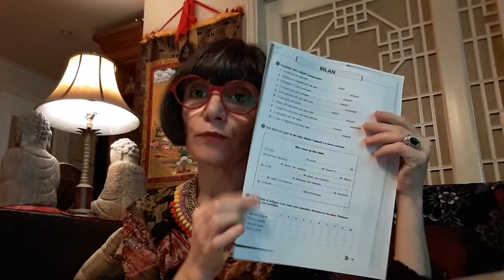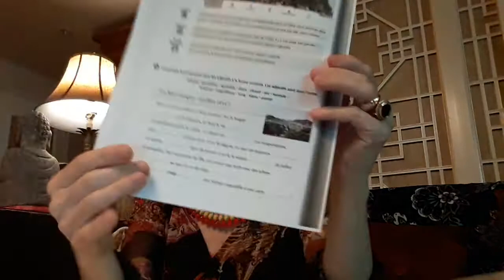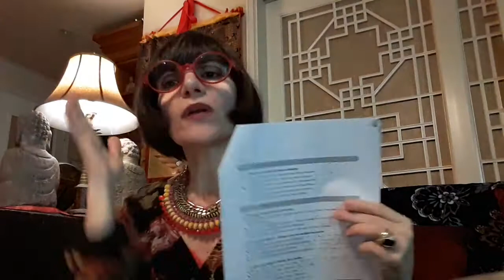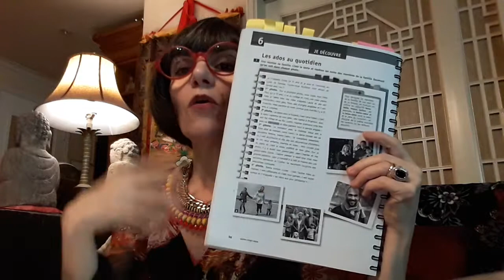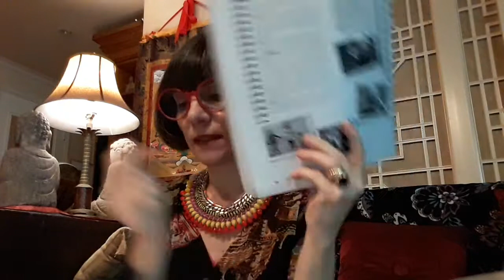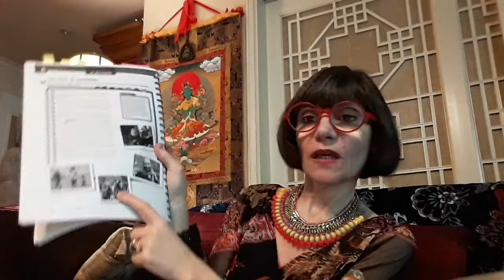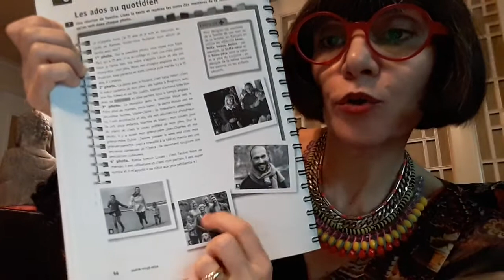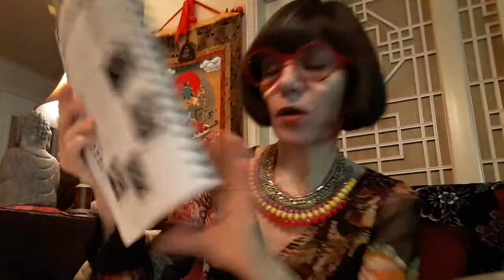프랑스어회화 6월8일 part 1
Corrections